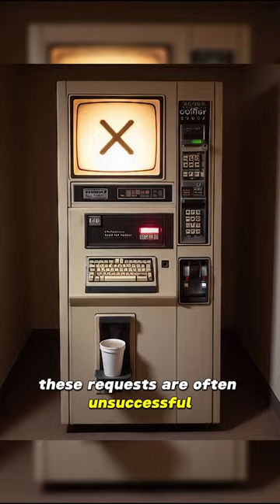SCP-294: The Coffee Machine PART 6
Suggested by @Bruh66863 Welcome to another episode of SCP Explained with AI! In this video, SCP-294. I ended up using a comment by @galubyovo4061 from the video by @TheRubber about the "Perfect Drink" that comment was too GOOD not to use.

AI Tools used:
-Script Generation - ChatGPT: This tool uses a powerful natural language processing model to generate scripts for my videos based on my input keywords and preferences.

-Voice Over - Elevenlabs: This tool uses a realistic text-to-speech engine to create voice overs for my videos based on my script and chosen voice.

-Visual AI Art - DALL-E: This tool uses a generative adversarial network to create stunning visual art based on my input text and images.

-AI Animation - Pika Labs: This tool uses a deep learning algorithm to create smooth and lifelike animations based on my visual art and voice over.

-Editing and Effects - CapCut: This tool allows me to edit and enhance my videos with various filters, transitions, stickers, and effects.